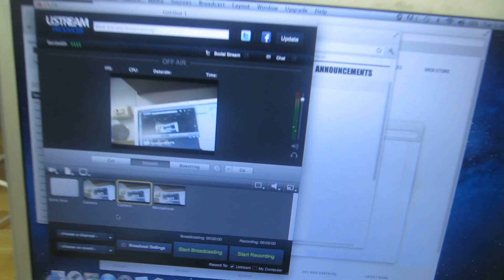Vlog #188: Fun and Productive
Today was a very productive day when it came to live streaming. I got the system that we will be using a lot on FHNtoday Live working throughout the course of the afternoon. My vlog for the day of March 27th, 2012.